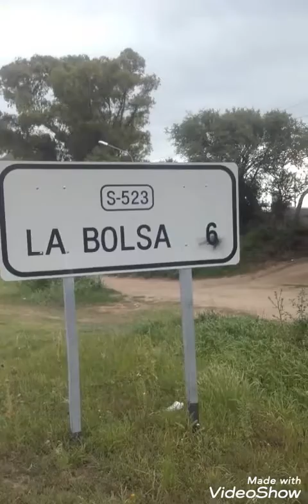Visitando Cordoba Alta Gracia Parte Siete